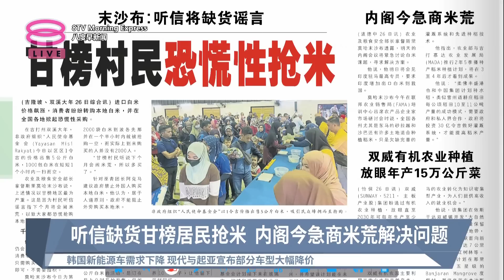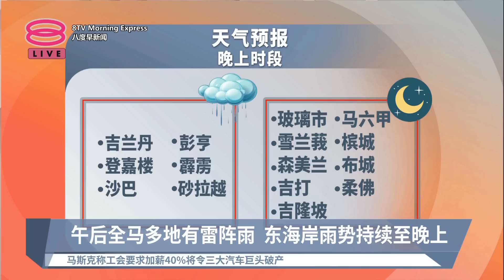《天下速览》带您快速浏览各报头条【2023.09.27 八度早新闻】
八度早新闻《天下速览》带您快速浏览各报头条：
【早报焦点】
▪ 2024财案10月中公布  董教总:确保公平对待各校
▪ 听信缺货甘榜居民抢米  内阁今急商米荒解决问题
▪ 午后全马多地有雷阵雨  东海岸雨势持续至晚上